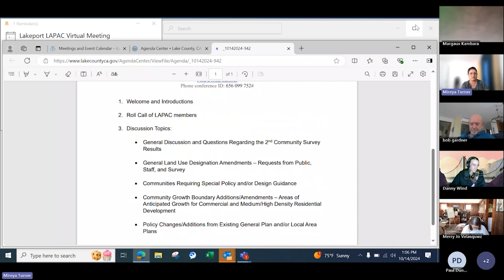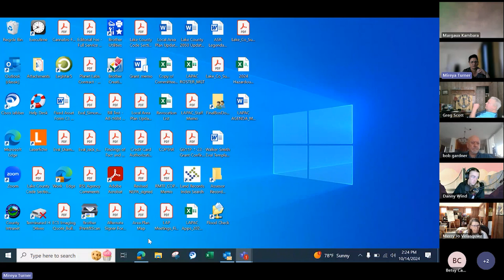Lakeport LAPAC Virtual Meeting 10 14 2024